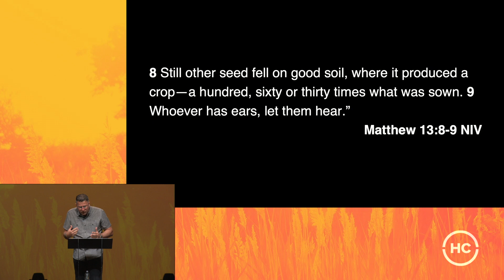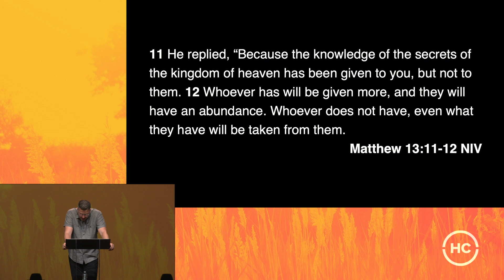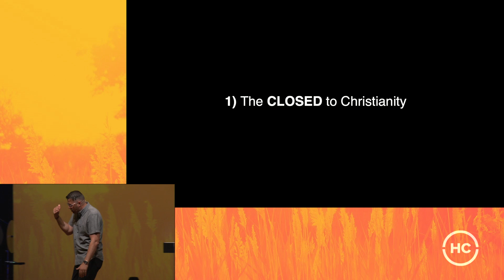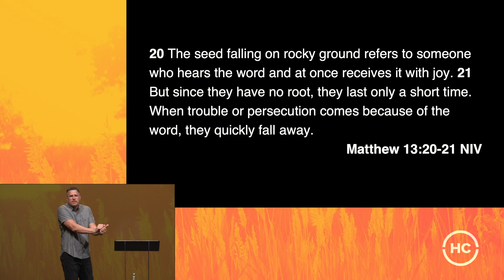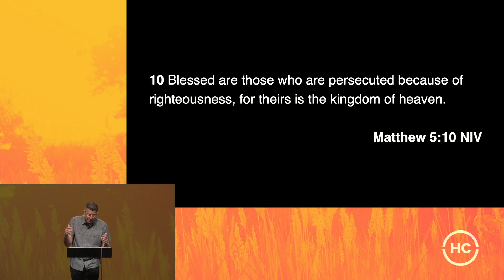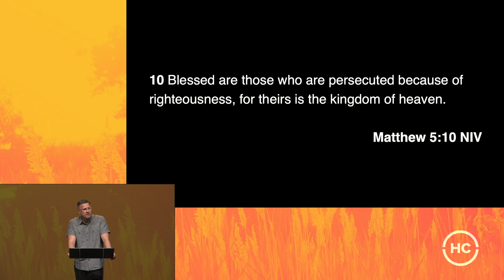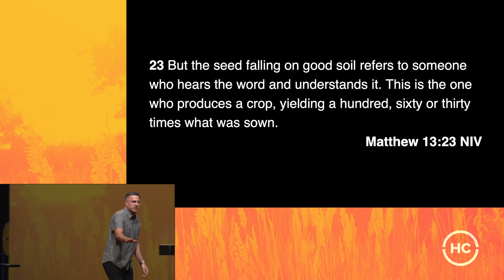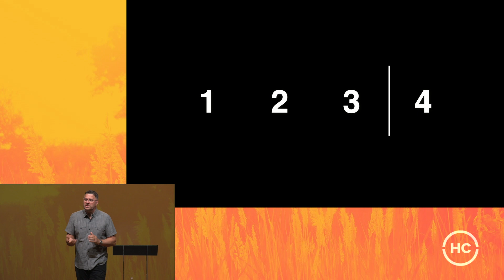The Good Infection – Summer of Stories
This is the first sermon in the series "Summer of Stories" by Jonathan Pokluda on 6/7/20.